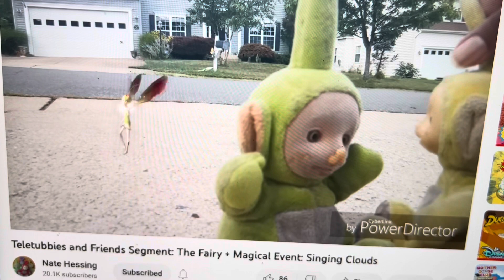Dipsy sees a fairy